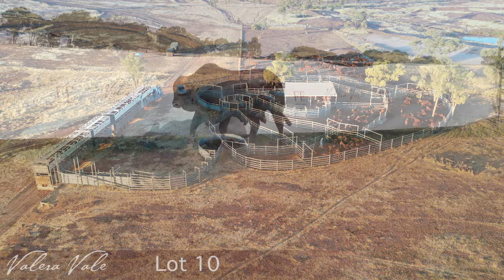2024 Valera Vale On Property Bull Sale Lot 10